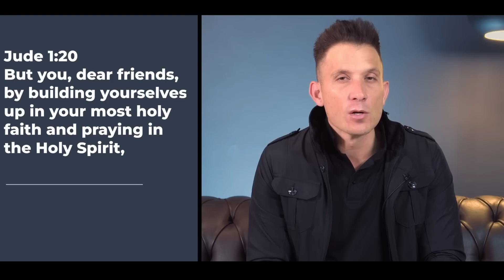Faith Failing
Does it sometimes feel like your faith is failing you? Learn the principles of standing in your faith in this video!